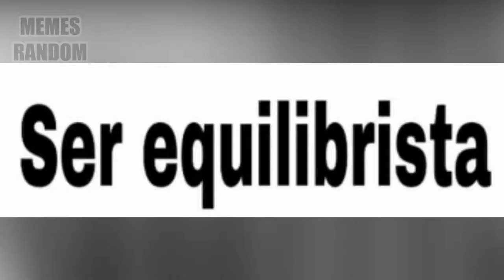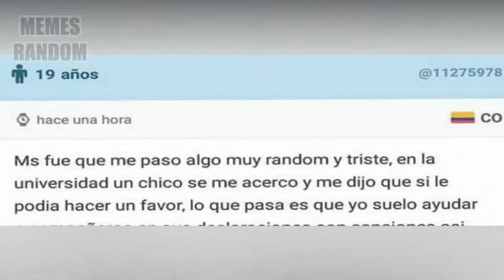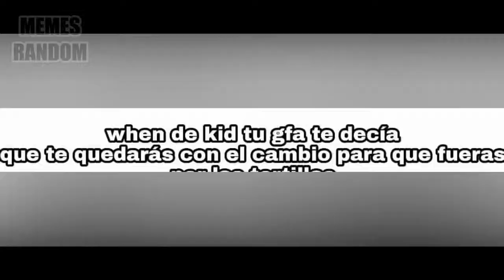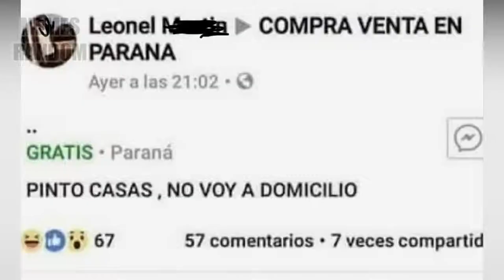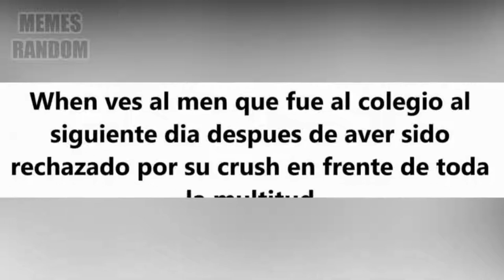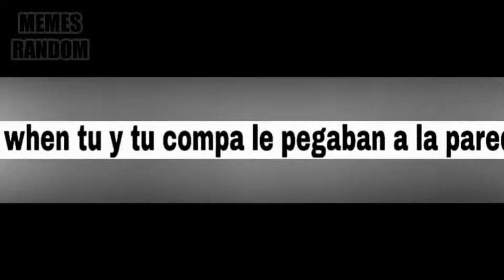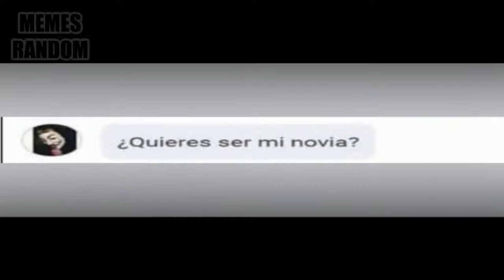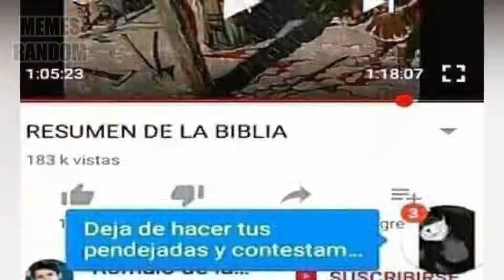memes random 90